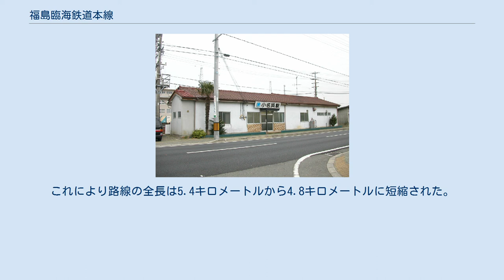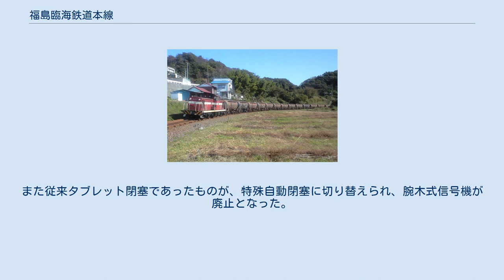福島臨海鉄道本線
福島臨海鉄道本線（ふくしまりんかいてつどうほんせん）は、福島県いわき市の泉駅から同市の小名浜駅までを結ぶ福島臨海鉄道の鉄道路線である。
かつては、小名浜駅から先の栄町駅までの路線も存在した。
 もともとは小名浜に造られた製塩所の製品を運ぶための馬車鉄道が前身で、漁村からの水産物の積み出しにも使われるようになったが、小名浜港が工業地域として発展するにつれ、工業資材輸送鉄道となり、今に至っている。
 以前は旅客営業も行っていたが、1972年（昭和47年）に廃止されている。
ただし、その後も「買い物列車」や小名浜で開かれる「いわき小名浜港花火大会」などイベント開催時の観客輸送列車といった臨時旅客列車が運転されている（2007年〈平成19年〉以降花火臨時列車は運行せず）。
臨時旅客列車には東日本旅客鉄道（JR東日本）の車両（キハ110系気動車など）が使用されている。
 常磐炭砿の石炭積出港として既に賑わっていた小名浜に、鈴木藤三郎が製塩所を設け、その燃料や製品輸送のために鈴木個人名義で特許を受けて、1907年（明治40年）に常磐線泉駅との間に敷設した小名浜馬車軌道が始まりである。
軌道自体の経営は順調であったが、鈴木が着手した醤油造りの新事業の失敗で製塩所が閉鎖に追い込まれ、このため製塩所と軌道事業は小名浜町の有志らの奔走により合資会社東商会 に引き継がれた。
 その後、小名浜の東方にある江名からの水産物を運ぶため小名浜 - 江名間に馬車鉄道が計画され、磐城海岸軌道として1916年（大正5年）に開業。
1918年（大正7年）には東商会を買収し、泉 - 小名浜 - 江名間の路線が形成される。
1926年（大正15年）にはガソリンカーなどの導入により動力が内燃化された。
 しかし、漁獲高が落ち込み貨物輸送量が減少したため経営難に陥り、1936年（昭和11年）には小名浜 - 江名間が特許取消となり廃止となった。
1939年（昭和14年）になると小名浜に工場を建設することになった日本水素工業（日本化成の前身）に経営が委ねられ、小名浜臨港鉄道に社名を変更した。
1941年（昭和16年）には製品輸送のため常磐線と直通できる1067mm 軌間の新線が建設され、馬車鉄道時代からの旧線は廃止された。
 1953年（昭和28年）には小名浜 - 江名間を結ぶ鉄道が江名鉄道として復活し、栄町 - 江名間が開業した。
江名鉄道の業務は小名浜臨港鉄道に委託されていた。
小名浜臨港鉄道も小名浜 - 栄町間を延伸開業し、泉 - 江名間に直通列車を運転した。
しかし、江名鉄道はバスなどとの競合から不振で、1965年（昭和40年）に台風の被害を受けると翌年に休止となり、小名浜臨港鉄道との直通運転も廃止された。
その後江名鉄道は1968年（昭和43年）3月30日付で廃止となった。
 1964年（昭和39年）に、小名浜が新産業都市の指定を受け、工業地域として整備が進められることになると、小名浜臨港鉄道は国鉄・沿線自治体・企業が出資する企業（臨海鉄道）となり、1967年（昭和42年）に福島臨海鉄道に社名を変更した。
 なお、1972年（昭和47年）には、開業以来続いた旅客営業を廃止し、貨物専業鉄道（貨物線）となっている。
 2011年（平成23年）3月11日に東北地方太平洋沖地震（東日本大震災）により津波の被害を受け運休となり、同年5月30日から泉 - 宮下間で車扱貨物列車を運転再開、2012年（平成24年）2月1日から小名浜までの全線で運転を再開した。
「小名浜港背後地震災復興土地区画整理事業」により小名浜駅の用地で再開発が行われることになり、2015年（平成27年）1月13日に小名浜駅が約600メートル西側に移転した。
この際に、宮下駅に接続していた東邦亜鉛専用線が小名浜駅接続に改められ、宮下駅が廃止となった。
これにより路線の全長は5.4キロメートルから4.8キロメートルに短縮された。
また従来タブレット閉塞であったものが、特殊自動閉塞に切り替えられ、腕木式信号機が廃止となった。
 小名浜駅 括弧内は起点からの営業キロ。
*印は廃止された旅客駅。
 泉駅 (0.0 km) - 滝尻駅* - 東邦亜鉛前駅* - 宮下駅 (3.6 km) - 水素前駅* - 小名浜駅 (4.8 km) - 栄町駅*